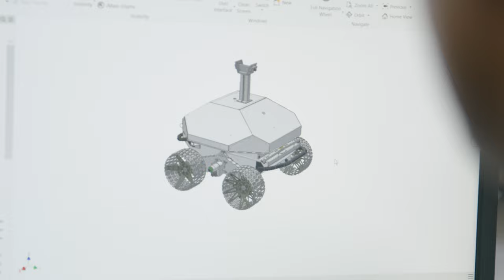Profil de carrière: Benjamin Pauquet - Ingénieur Mécanique et Matériaux, Canadensys Aerospace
Je conçois des pièces pour des véhicules tout-terrain et des véhicules destinés à visiter d’autres planètes. - Benjamin Pauquet « il/lui », Ingénieur mécanique et en matériaux, Canadensys

Découvrez des milliers de profils de carrière, de vidéos et de ressources sur le site web Parlons sciences qui relient les STIM aux emplois d’aujourd’hui et de demain.